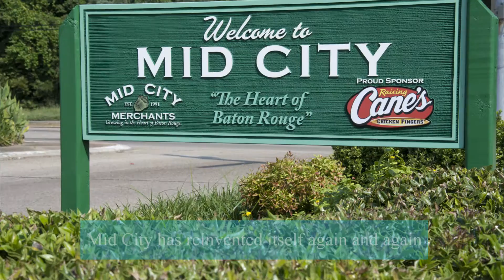Mid City Proud